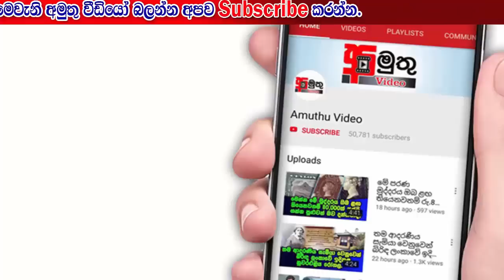බුද්ධි අංශ මේජර් වරයෙකු ලෙස පෙනී සිට අන්තවාදී ක්‍රියාවල නිරත වූ සැකකරු බඩු සමඟ මාට්ටු..!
යුද හමුදා බුද්ධි බලකායේ මේජර් වරයෙකු ලෙස පෙනී සිටිමින් අන්තවාදී ක්‍රියාවල යෙදුණු බවට සැකකරන  පුද්ගලයෙකු මොරටුව ප්‍රදේශයේදී අත්අඩංගුවට ගෙන තිබෙනවා.මේ ඒ ගැනයි